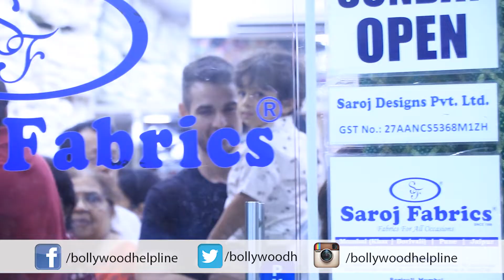Hardik Pandya Wife Nataša Stanković Spotted At Bandra